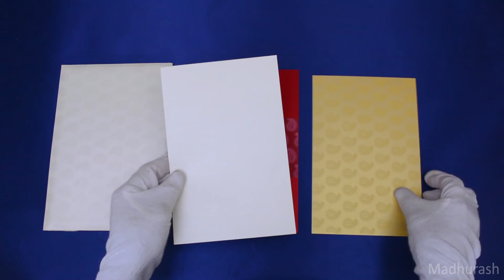Madhurash Cards | 9022RC | Rajkot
A glorious fabric card has stunning mango shape designs covered the half front panel portion, while inserts has similar design effect all over, comes with replicating inserts and envelope too. It's awesome! It can be customized in design and color as per your requirement.